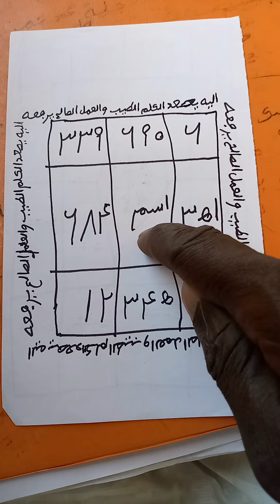lougaw thi thiatte